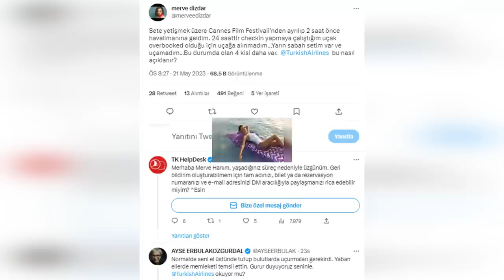Hande Erçel enfureció a Merve Dizdar en Cannes.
Hande Erçel asistió al evento organizado por Magnum en Cannes como invitado de honor.  Hande Erçel dejó huella con su belleza en la invitación de Magnum a Cannes, a la que asistieron nombres famosos como Dilan Çiçek Deniz y Serenay Sarıkaya en años anteriores. La actriz, que se tomó un descanso de la serie de televisión "İki Yabancı", en la que compartía protagonismo con Burak Deniz y comenzó a rodar el segundo capítulo, para irse a Francia, fue la invitada de honor del acto realizado en el marco del 76º Festival de Cine de Cannes. La famosa actriz Hakan Yıldırım diseñó su propio Magnum en Magnum Dipping Bar ubicado en La Croissette Magnum Beach con su vestido característico.
la emoción de Erçel; “Es un placer estar en Cannes como invitado de honor de Magnum Turquía… Mi emoción que comenzó desde el momento en que llegó la invitación, se hizo aún más fuerte cuando llegué aquí. La canción Golden Hour de JVKE, que es escuchada por millones, está entre mis favoritas. Me siento muy afortunado de estar entre los que escucharon la nueva versión de la canción por primera vez en el mundo en la fiesta Magnum”. Mire nuestro video hasta el final para conocer los detalles de nuestras noticias. Seguimos publicando las noticias más precisas para ti lo más rápido posible.